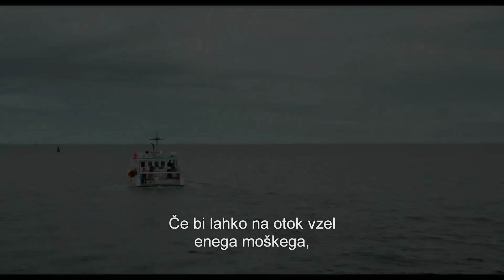Manchester By The Sea - napovednik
V Koloseju od 16.2.!

Samotarski bostonski hišnik Lee se po bratovi smrti vrne v domačo obmorsko vas, kjer se mora posvetiti najstniškemu nečaku Patricku. Čeprav ni vedel, da mu je brat zaupal skrbništvo, se poskuša spopasti z zahtevno nalogo zbliževanja s svojeglavim fantom. Ob tem se mora soočiti z neporavnanimi računi iz preteklosti, ko se je po družinski tragediji ločil od žene in zapustil ribiško skupnost. Trpki spomini se prepletejo z mučnimi čustvi razočaranja in obžalovanja, kar Leeja prisili, da sprejme težke odločitve o svoji in nečakovi prihodnosti.